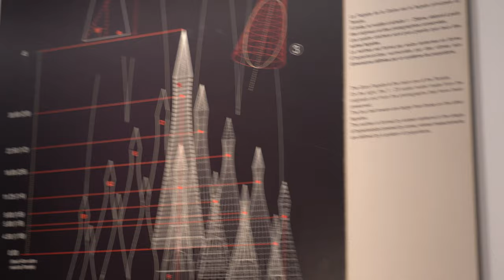Spain Vlog - Day 2 - Food, Cathedrals, and Fútbol